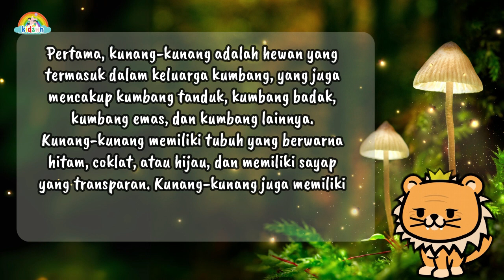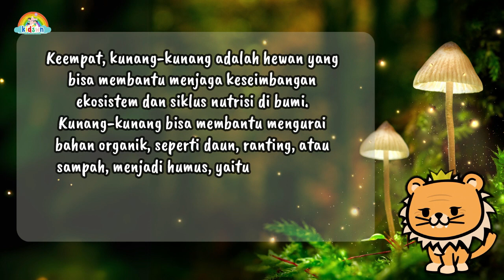KENAPA KUNANG-KUNANG PUNYA LAMPU BERKEDIP ? INI JAWABANNYA ! || Video Edukasi Anak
Halo teman-teman kecil! Selamat datang kembali di saluran YouTube kita yang selalu penuh keseruan dan petualangan. Hari ini kita akan membahas tentang kunang-kunang! Kalian tau kunang-kunang? Kenapa dia punya lampu berkedip? Ayo kita cari tahu bersama!

Kunang-kunang adalah hewan yang sangat menarik dan indah bagi manusia. Berikut adalah beberapa hal menarik tentang kunang-kunang.

Pertama, kunang-kunang adalah hewan yang termasuk dalam keluarga kumbang, yang juga mencakup kumbang tanduk, kumbang badak, kumbang emas, dan kumbang lainnya. Kunang-kunang memiliki tubuh yang berwarna hitam, coklat, atau hijau, dan memiliki sayap yang transparan. Kunang-kunang juga memiliki organ yang bisa mengeluarkan cahaya, yang disebut fotofor.

Kedua, kunang-kunang adalah hewan yang bisa mengeluarkan cahaya dari tubuhnya, yang disebut bioluminesensi. Cahaya yang dikeluarkan oleh kunang-kunang berwarna kuning, hijau, atau merah, tergantung pada jenisnya. Cahaya yang dikeluarkan oleh kunang-kunang tidak menghasilkan panas, sehingga disebut cahaya dingin.

Ketiga, kunang-kunang adalah hewan yang menggunakan cahaya untuk berkomunikasi dengan sesama kunang-kunang. Mereka bisa mengatur pola kedipan cahaya mereka, yang disebut kode kedipan, untuk menarik pasangan, menandai wilayah, atau memberi peringatan. Setiap jenis kunang-kunang memiliki kode kedipan yang berbeda, sehingga mereka bisa mengenali satu sama lain.

Keempat, kunang-kunang adalah hewan yang bisa membantu menjaga keseimbangan ekosistem dan siklus nutrisi di bumi. Kunang-kunang bisa membantu mengurai bahan organik, seperti daun, ranting, atau sampah, menjadi humus, yaitu bahan yang kaya akan nutrisi dan bisa diserap oleh tanaman. Kunang-kunang juga bisa membantu mengontrol populasi hewan lain, seperti siput, keong, atau nyamuk, dengan cara memakannya.

Kelima, kunang-kunang adalah hewan yang bisa melakukan hal-hal yang mengagumkan, seperti berubah warna, berkedip bersama-sama, atau berkedip berlawanan. Kunang-kunang bisa berubah warna dari kuning menjadi hijau atau merah, tergantung pada suhu, kelembaban, atau waktu. Kunang-kunang juga bisa berkedip bersama-sama, yaitu mengeluarkan cahaya secara sinkron, atau berkedip berlawanan, yaitu mengeluarkan cahaya secara bergantian.

Bagaimana teman-teman kecil? Apa kalian sudah tau yang menarik dari kunang-kunang? Kunang-kunang sangat bermanfaat untuk manusia! Semoga kalian suka video ini! Kalian memang pintar dan hebat! Sampai jumpa di video berikutnya!